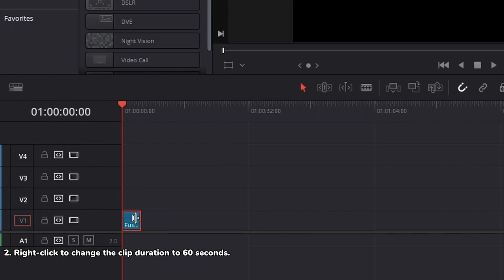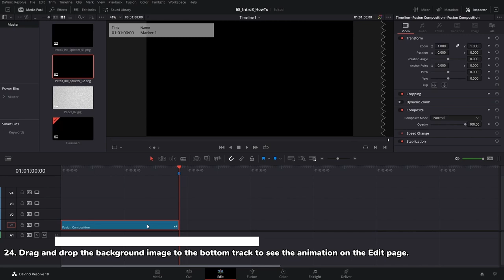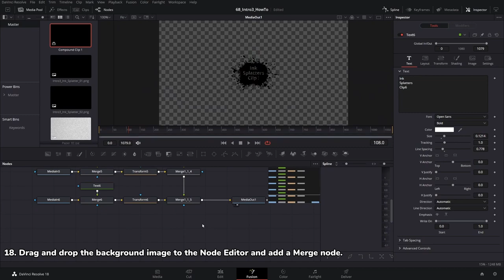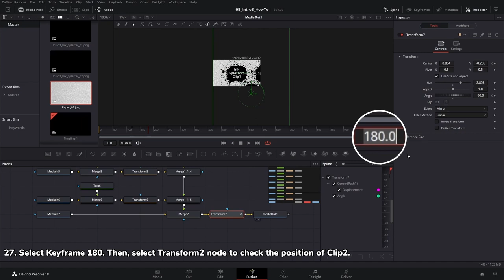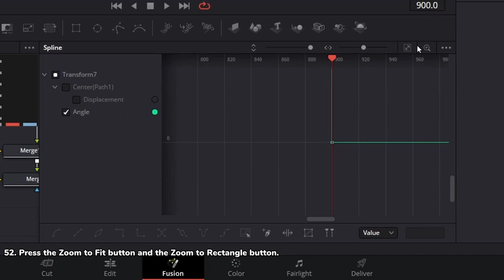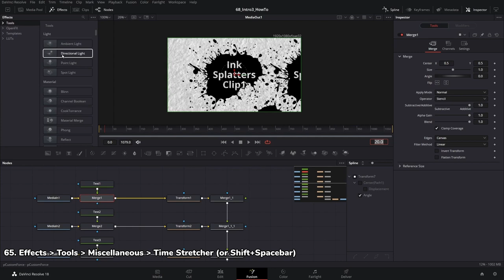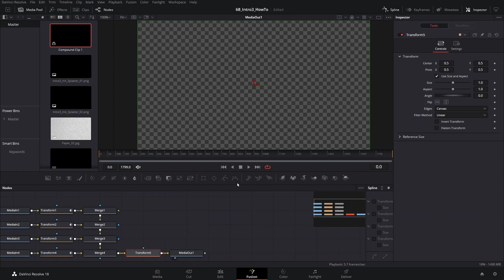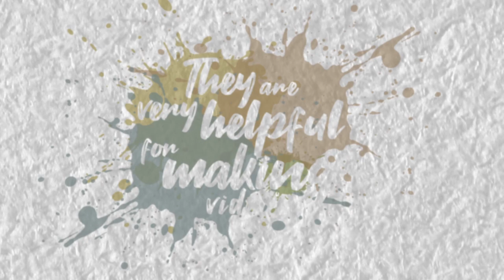Intro #3 : Ink Splatter | Free Tutorials + Setting Files + Ink Splatter Images | DaVinci Resolve 18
• Free Ink Splatter Images

* If the animation is black when you continue to work after turning off your computer,
  you will need to drag the Compound Clip on the timeline and play it to activate the animation.
  ( Play with the background image on the track below to see the animation better.
    If you already have an animation Compound Clip in your timeline, you don't have to. )

These setting files are free to use.
They are very helpful for making videos.

Please feel free to post them in the comment section below.👇

• Timeline resolution : 1920x1080, 30fps

• 00:00 - 00:41    Intro
   00:42 - 04:00    Creating Ink Splatter Animation
   04:01 - 08:16    Creating Ink Splatter Intro #3 Part1
   08:17 - 09:05    Explaining Transform7 Node Keyframes
   09:06 - 14:13    Creating Ink Splatter Intro #3 Part2
   14:14 - 15:02    Explaining TimeStretcher Node Keyframes
   15:03 - 19:07    Creating Ink Splatter Intro #3 Part3
   19:08 - 21:49    Changing The Colour of Ink Splatter Animation
   21:50 - 22:20    Outro & Ending

• Music
Feels - SKIRK